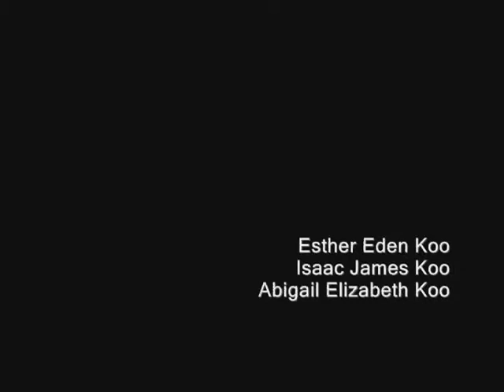13 Spring Recital: Koo kids